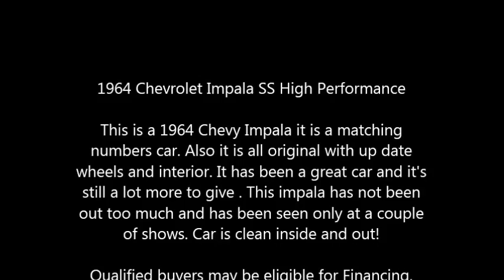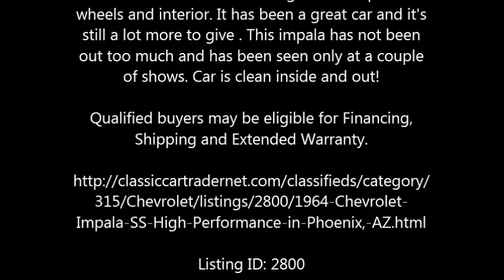1964 Chevrolet Impala SS High Performance in Phoenix, AZ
1964 Chevrolet Impala SS High Performance

This is a 1964 Chevy Impala it is a matching numbers car. Also it is all original with up date wheels and interior. It has been a great car and it's still a lot more to give . This impala has not been out too much and has been seen only at a couple of shows. Car is clean inside and out!